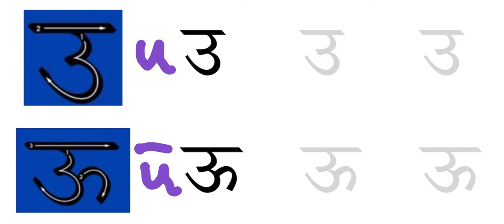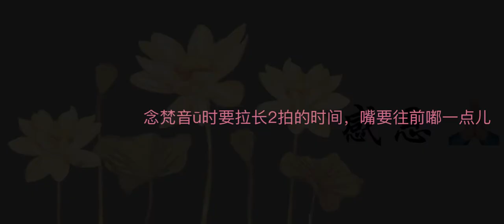如何写和念梵语 u, ū 字? （天城文/天城体 - Devanagari Script）